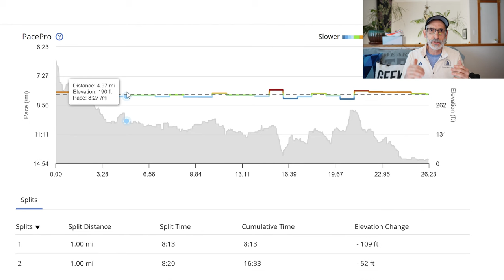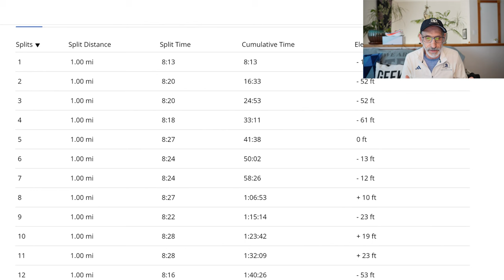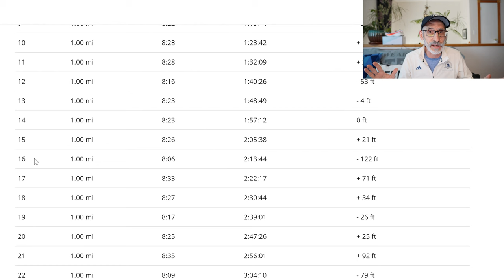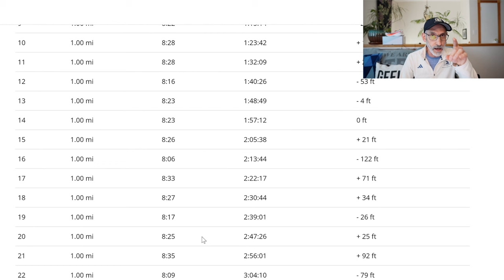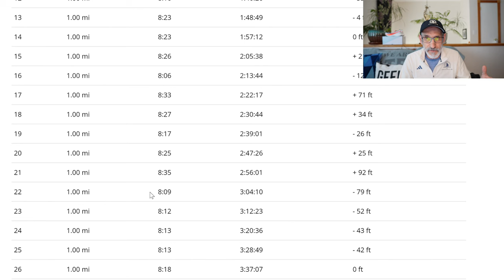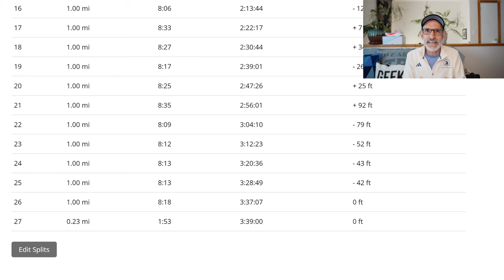2024 BOSTON MARATHON TRAINING VLOG / THE HAY IS IN THE BARN!!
One more week until LIFTOFF in Hopkinton!. Check out my Garmin PacePro plan for Boston!!

00:00 Opening
00:20 In the "Cave"
04:11 Garmin PacePro Plan
10:45 Back In The Cave
11:37 Closing